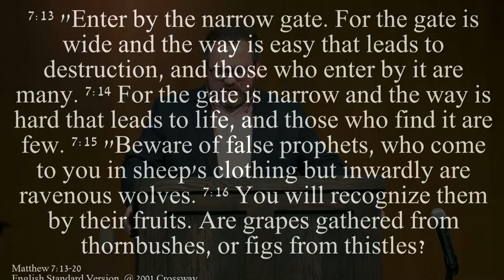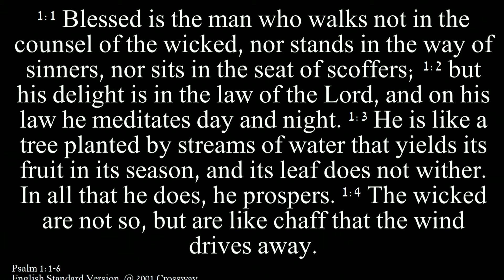Only Two Ways To Live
Matthew 7:13-14,